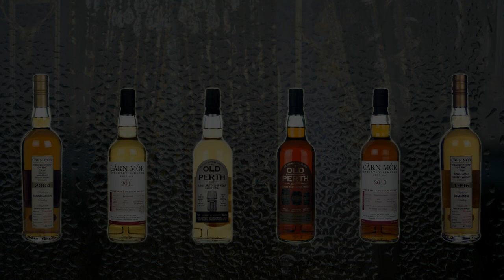The Good Dram Show - Episode 372 'New Carn Mor Releases'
Welcome to this weeks episode of the show in which I'll be taking a look at some new releases from Morrison & MacKay in their Celebration of the Cask and Strictly Limited ranges.

Episode 372 Another Up To Date Episode Of The Show!

Nottingham

Featuring
Carn Mor Strictly Limited Linkwood 2011 (8 year old) 47.5%
Carn Mor Strictly Limited Glentauchers 2010 (9 year old) 47.5%
Carn Mor Celebration of the Cask Tomintoul 1996 (23 year old) 49.7%
Carn Mor Celebration of the Cask Bunnahabhain (Peated) 2004 (15 year old) 53.8%
Old Perth Sherry Cask Batch No5 43%
Old Perth Peated Batch No4 43%

Music
Aftermoon - Runaway

Chris Goodrum